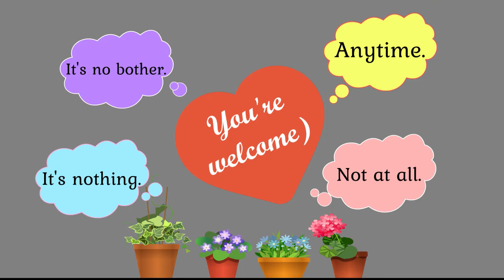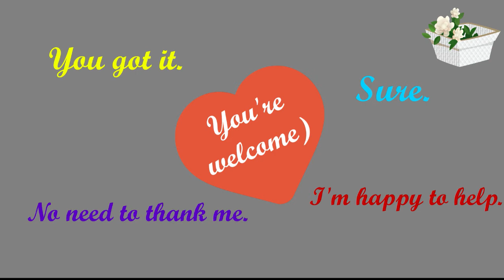Синонимы к фразе "You're Welcome!"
Что сказать вместо "You are welcome!"? Разные способы сказать "Пожалуйста" на английском. Как ещё можно ответить на "Thank you!"?
Not at all – не за что
It´s nothing – «ерунда»/не за что
Anytime – (обращайся) в любое время
No worries – никаких проблем
Not a problem – не проблема/ никаких проблем
Don´t mention it – не за что/не стоит благодарить
My pleasure – «с удовольствием»/рад помочь
You got it – неформальный способ сказать «пожалуйста» - AE
Sure (thing) – часто используют вместо “welcome”
I´m happy to help - я рад помочь
No need to thank me – не за что меня благодарить

From ... to, from ... till, from ... until: разница в употреблении предлогов Are you или